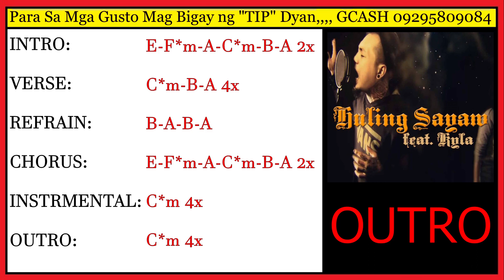Huling Sayaw - Kamikazee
Lyrics & Chords

[Intro]

E F#m A  C#m B A  x2

[Verse]

   C#m     B      A
Ito na ang ating huling sandali
   C#m     B      A
Hindi na tayo magkakamali
  C#m        B
Kase wala ng bukas
  A
Sulitin natin ito na ang wakas
   C#m       B           A
Kailangan na yata nating umuwi

[Refrain]

  B
Hawakan mo aking kamay
  A
Bago tayo maghiwalay
  B
Lahat-lahat ibibigay
  A
Lahat-lahat

[Chorus]

 E   F#m        A
Paalam sating huling sayaw
 C#m   B       A
May dulo pala ang langit
 E   F#m             A
Kaya't sabay tayong bibitaw
 C#m     B      A
Sa ating huling sayaw

[Verse]

 C#m          B  A
Di namalayan na malalim na ang gabi
 C#m     B        A
Pero ayoko sanang magmadali
 C#m       B         A
Kay tamis, kay sarap ngunit ito na ang huli
 C#m       B             A

[Refrain]

  B
  A
Bago tayo maghiwalay
  B
Lahat-lahat ibibigay
  A
Lahat-lahat

[Chorus]

[Instrumental]

 C#m x4

[Chorus]

(mute chords)

[Chorus]

[Outro]

 C#m x4